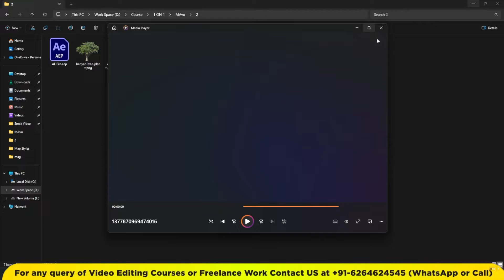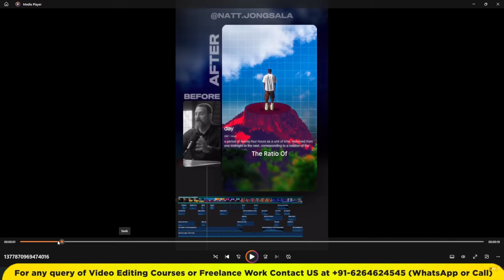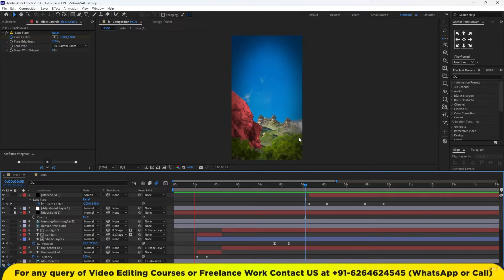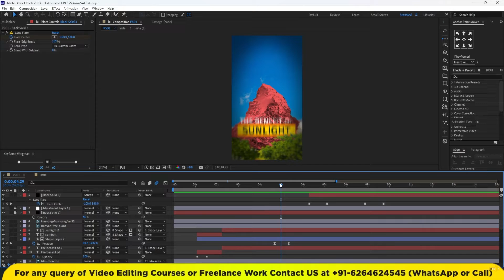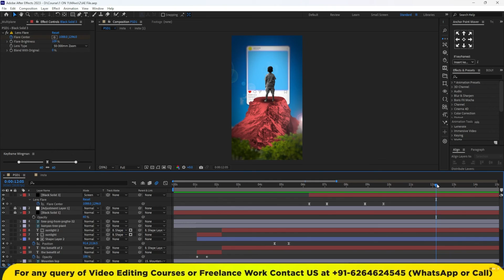How to Edit Engaging Shorts Videos in After Effects